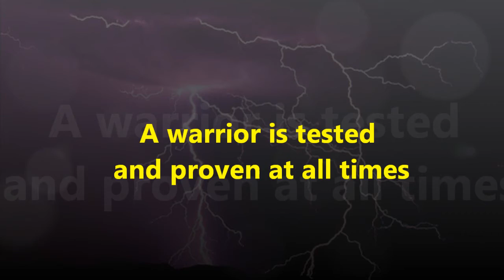My Test Final